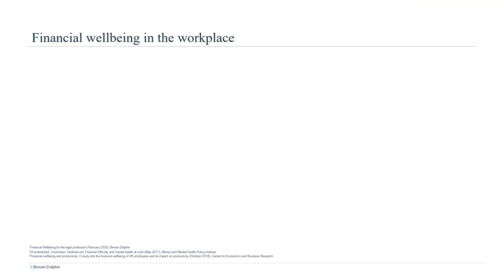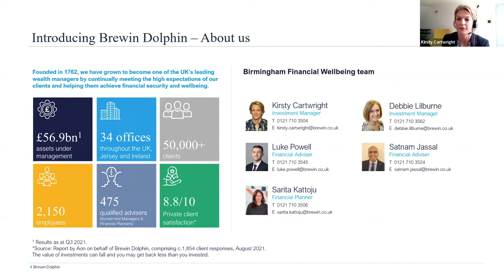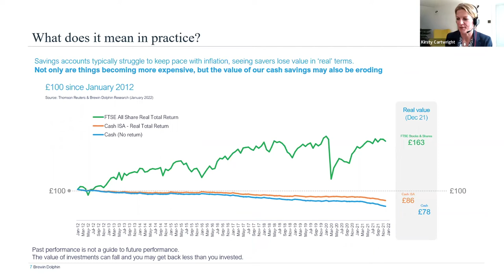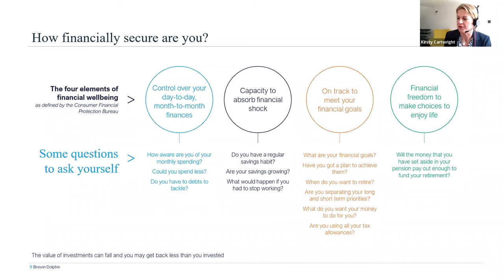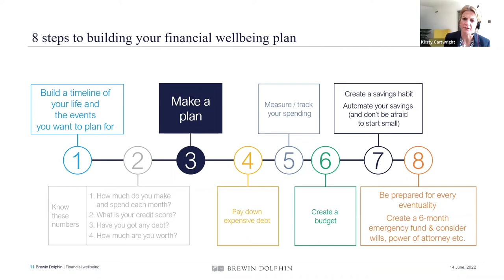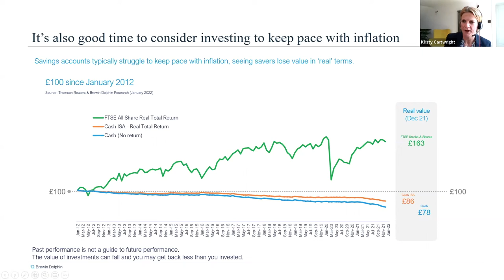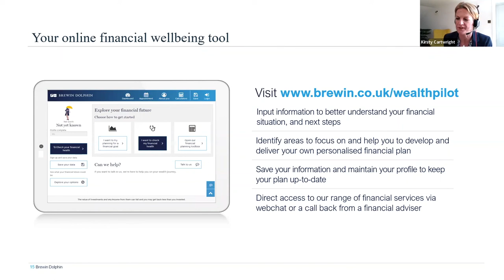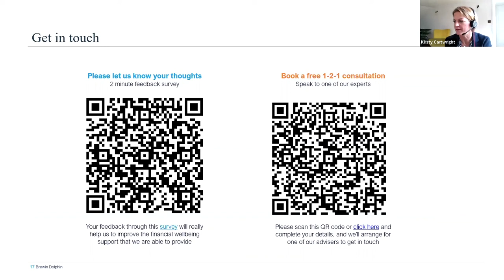Made Masterclass: Financial Wellbeing with Brewin Dolphin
Kirsty Cartwright (Chartered Wealth Manager, Divisional Director at Brewin Dolphin) here delivers a presentation on financial wellbeing.

This talk was broadcasted as part of a Virtual Masterclass held by the Made in Group in June 2022.

Comprised of Made in the Midlands and Made in Yorkshire, Made in Group is a membership group of 500+ manufacturing & engineering companies.